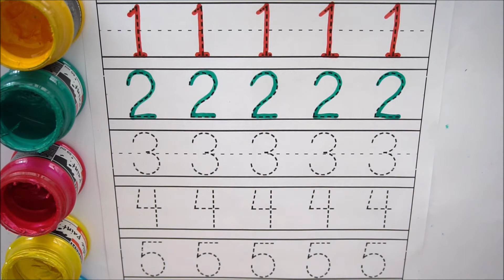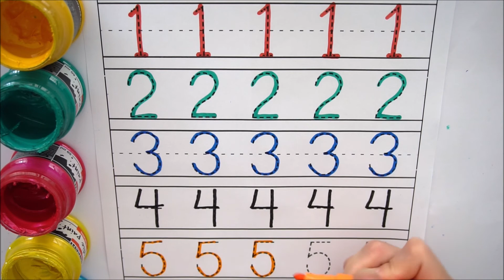Learn How to Write Numbers 1-5, Write number song DIY video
How to Write One to Five numbers